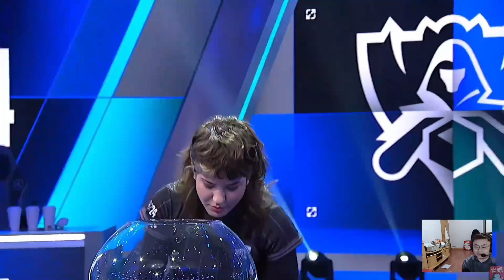Sask看瑞士轮八强抽签TES对战T1 LNG内战对决WBG：T1打TES真不好说，T1最近有点猛！lmsd